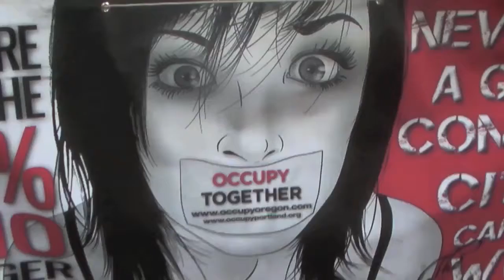POLICE VIOLENCE AT SHEMANSKI PARK ON 12 3 11 Enterview 1